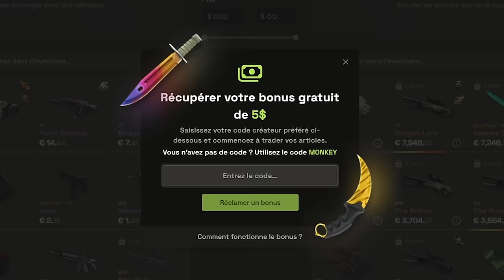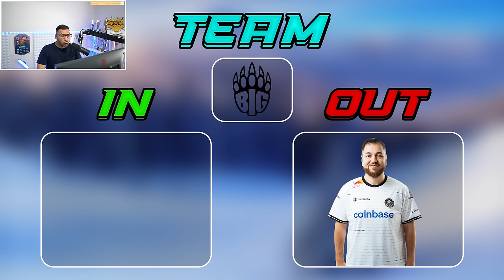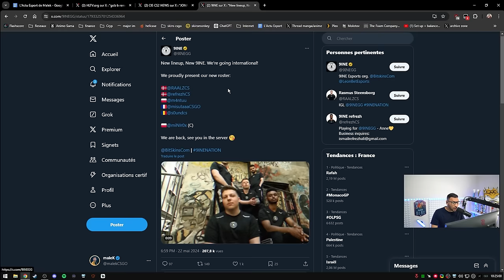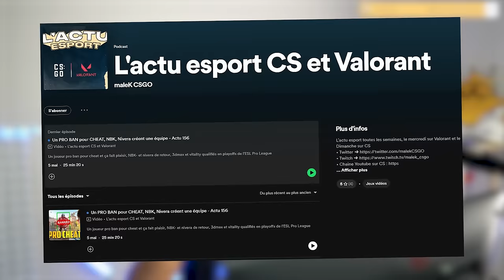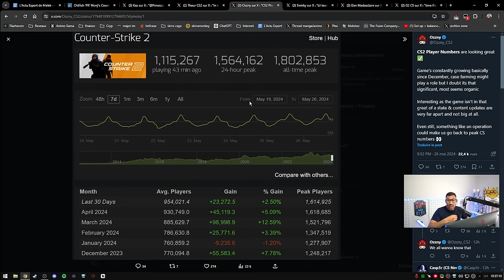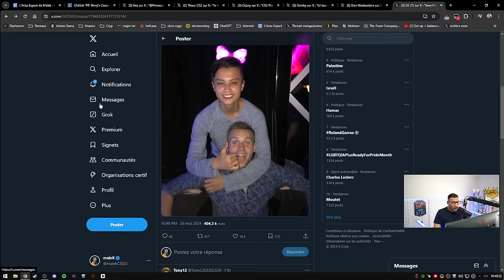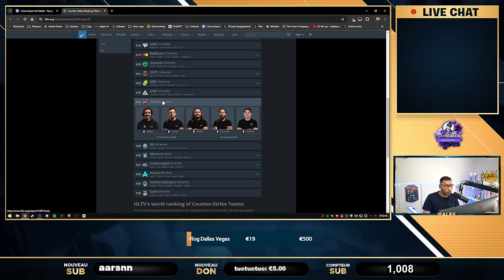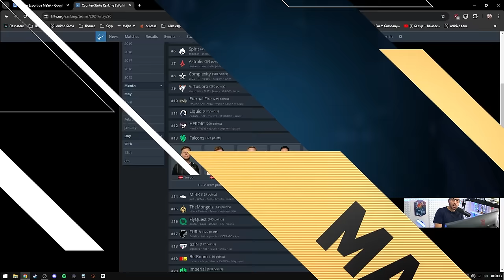Gros clash s1mple, ScreaM de retour sur CS2 - Actu 160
S1mple se fait trash par un analyste, screaM donne son avis sur CS2, Twistzz chez vitality...

00:00 - Intro
01:41 - Ninho meilleur que 2PAC
02:45 - Scream de donne son avis sur CS2
07:01 - Mercato Vitality recrute Twistzz, perfecto chez Spirit
13:06 - Anti-cheat
20:46 - apEX se plaint de la nouvelle mise à jour
22:35 - Un major aux états-unis bientôt ?
23:34 - Classement HLTV
24:44 - S1mple achète une caisse 2000$ pour louer les skins
26:08 - S1mple se fait trash, il clash ce journaliste